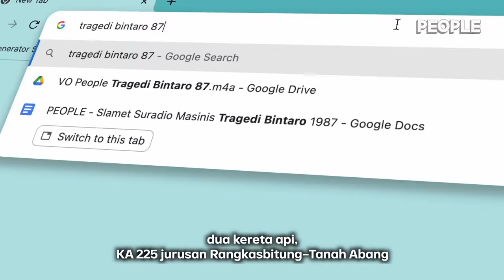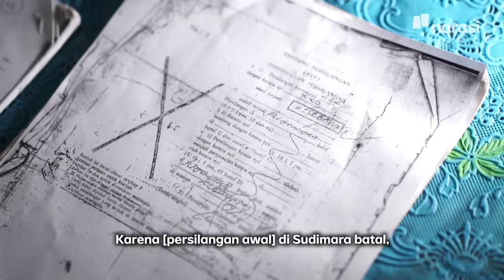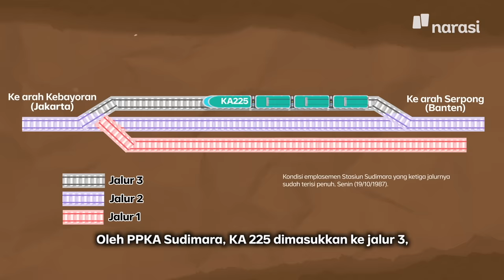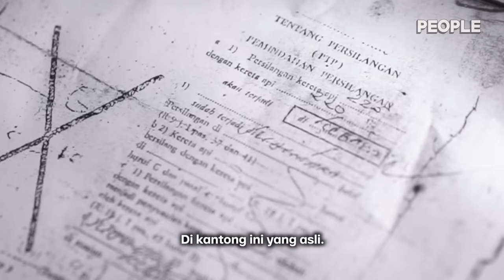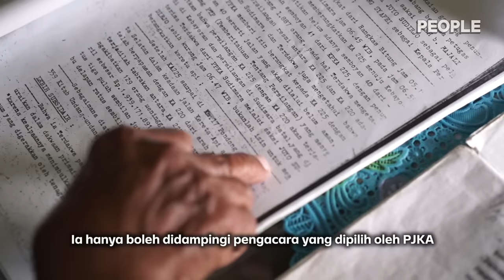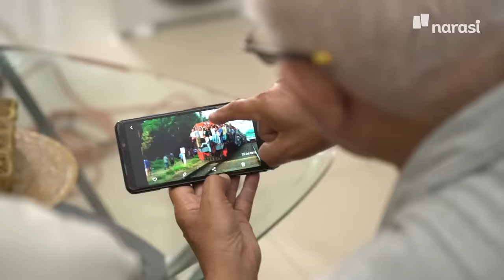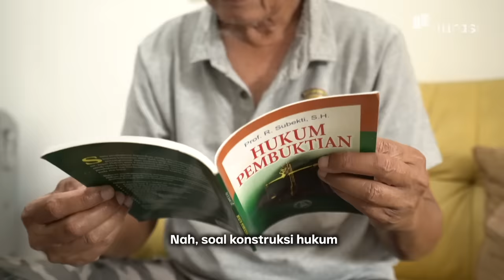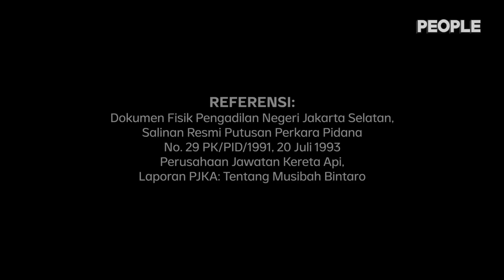Menguak Kebenaran Kecelakaan Kereta Tragedi Bintaro 1987 Lewat Masinis Slamet Suradio | People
Ingatan Slamet Suradio masih sangat kuat saat bercerita kepada Narasi soal kecelakaan dua kereta pada 19 Oktober 1987, yang kita kenal dengan sebutan Tragedi Bintaro. Kala itu, Slamet sebagai masinis KA 225, selamat dari tragedi dan setelahnya melewati hari-hari yang kelam selama 36 tahun terakhir.

Slamet divonis bersalah, dipenjara dengan durasi paling lama, mendapat ancaman pembunuhan, dikucilkan, dipecat sebagai masinis, dan tak dapat uang pensiun. Kepada Narasi, Slamet berharap pemerintah bisa memberikan hak pensiun dan dipulihkan nama baiknya.

Seperti apa cerita Slamet Suradio menjalani hari-hari terberatnya setelah Tragedi Bintaro 1987?

(Narasi)